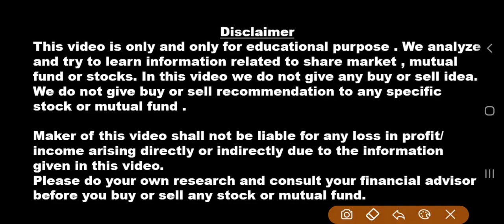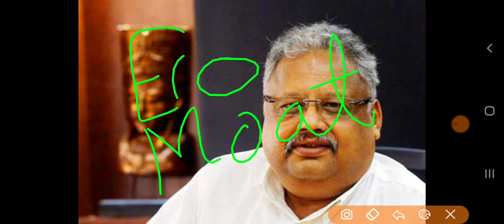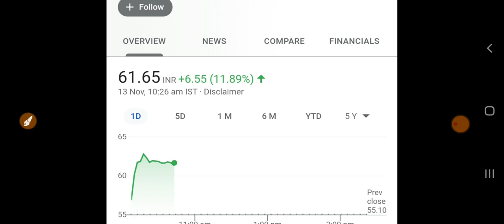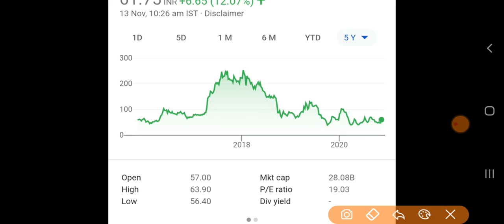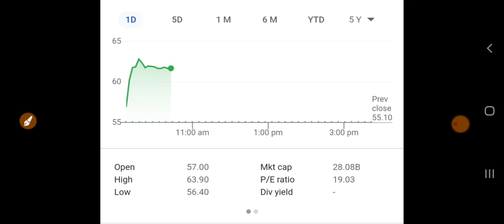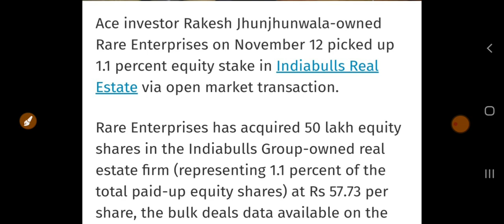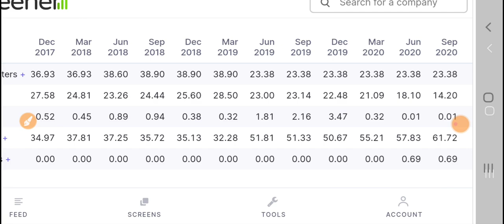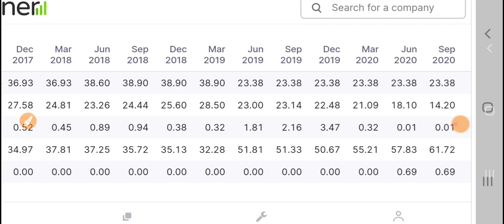₹57 के शेयर में राकेश झुनझुनवाला जी ने उठाया करोड़ों का माल अभी भी मौका है पैसों की बारिश होगी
Follow the link to open Demat & Trading Account With Angel Broking. Zero brokerage

₹52 का शेयर 10% की High Dividend Yield मौका है DII और FII ने दबा के उठाया माल

Infosys से भी बेहतर Debt Free Stock सरकार ने दी इनको छूट Best Stock to Invest

Upcoming Bonus and Dividend l 1:3 का Bonus और ₹49 का Dividend l Larest share market News

₹ 5 का Debt Free penny Multibagger Pharma Stock for high Return 3 साल में 11 गुना Return